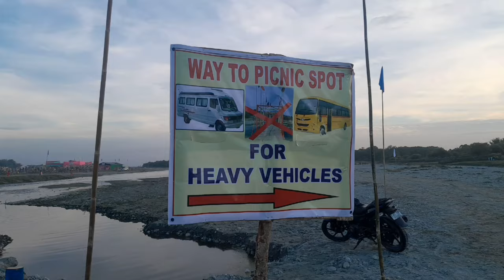Berai laibai dose 😁 Oma saona jabai 😆 Banjay Basumatary vlog _ Good night lwgwpwr _